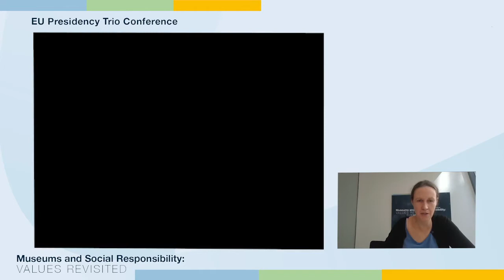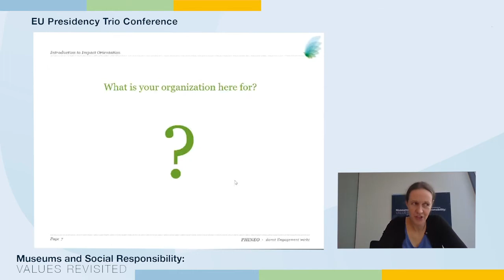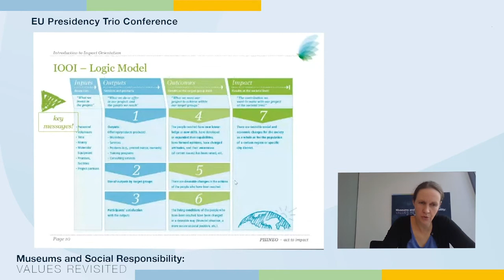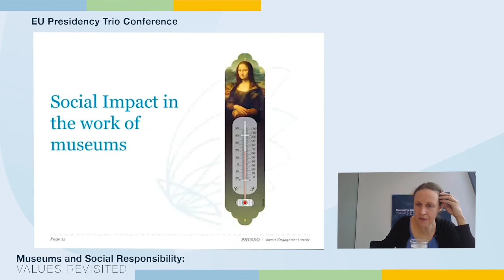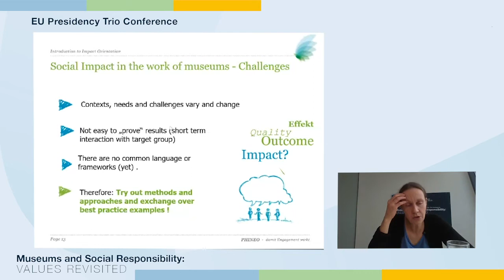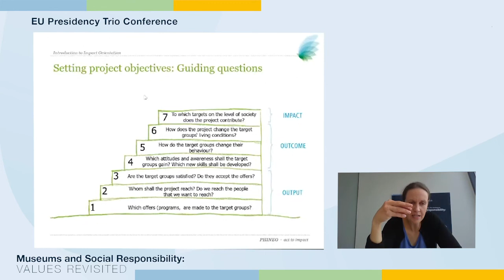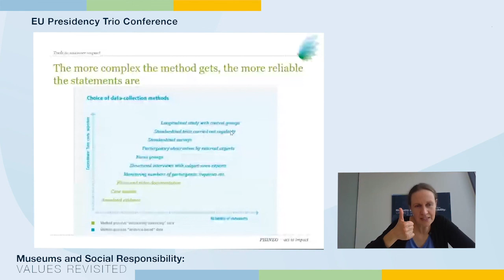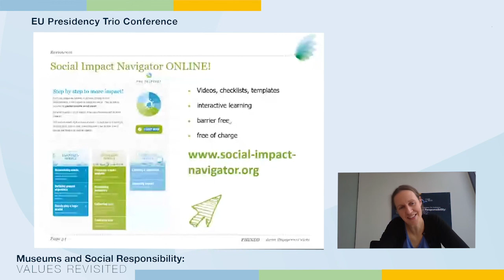Webinar | Impact orientation and impact analysis for museums | EU Presidency Museum Conference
The webinar "Impact orientation and impact analysis in the work of museums" was part of the online conference Museums and Social Responsibility - Values revisited. The webinar was facilitated by
Bettina Kurz (Germany), PHINEO - Non-profit Analysis and Consulting Company for impact-oriented social engagement.

NEMO and the German Museums Association co-organised the conference within the framework of Germany's presidency of the Council of the European Union.

The conference took place online from 17-18 September 2020 and it focused on what social responsibility means for museums. Through their daily work, museums make a significant contribution to social responsibility by dealing with questions that are connected to social cohesion, social inclusion and social diversity.